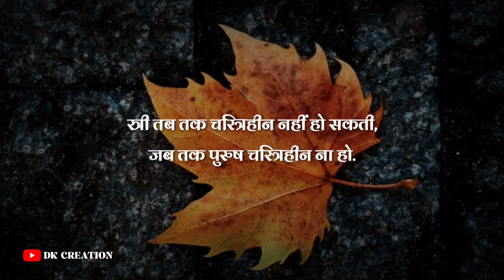Gulzar Shayrie | Gulzar Poetry | New Shayrie स्त्री तब तक चरित्रहीन नहीं हो सकती जब तक